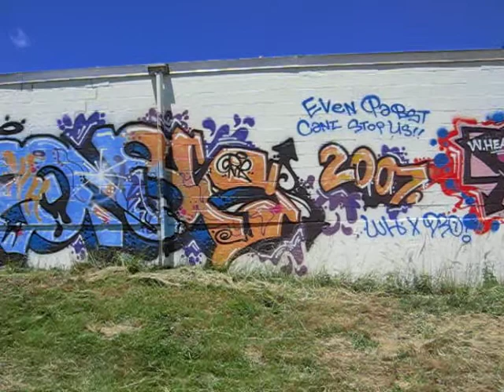Allston MA Graf 07 a